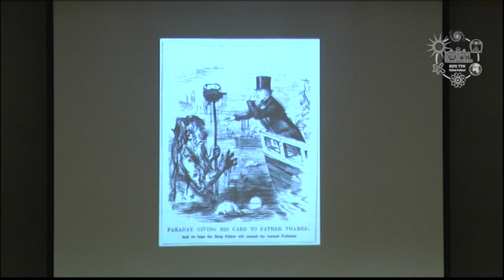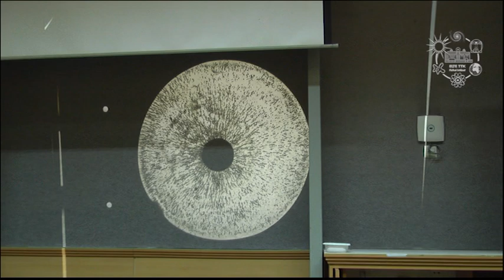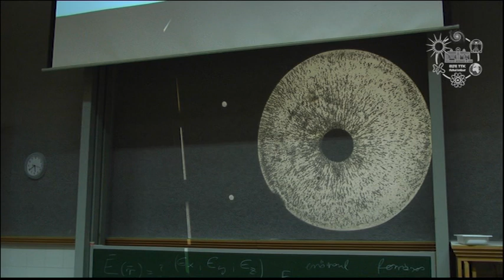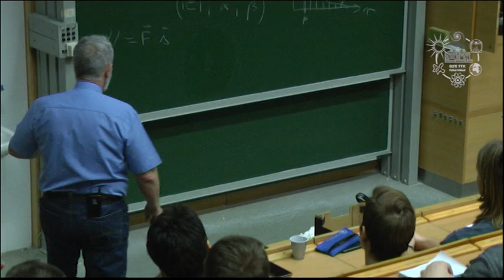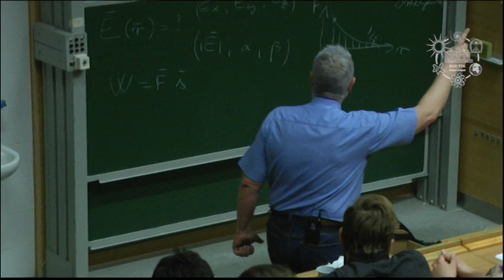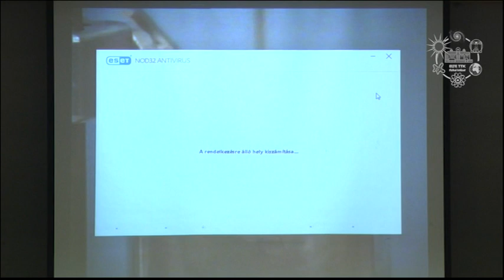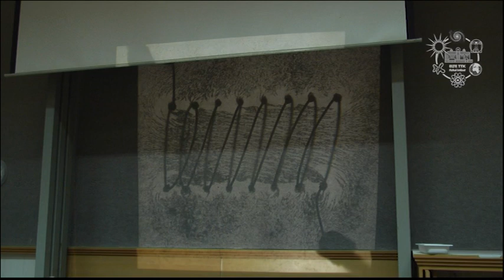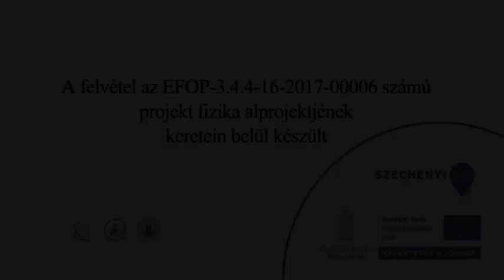Härtlein Károly: Elektrosztatikus és magnetosztatikus erőterek (Atomcsill, 2018.02.15.)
Előadó: Härtlein Károly (Budapesti Műszaki Egyetem, Fizikai Intézet)
Cím: Elektrosztatikus és magnetosztatikus erőterek
Időpont: 2018. február 15.
Az elektromos és mágneses jelenségek felfedezése az ókorban Thalész munkásságához köthető. Ő akkor még csak naiv módon azzal magyarázta a tapasztalatokat, hogy a borostyánnak és a Magnéziából származó ásványnak lelke van. A modern társadalmak működésképtelenek lennének, ha ezeket az ókorban megfigyelt jelenségeket nem ismernénk alaposan, ezért bemutatásuk már általános iskolában is törzsanyag. A megismerés akkor teljes, ha a megfigyelések és a kísérletek tapasztalatait elméleti, matematikai leírás követi, amelyet kísérlettel ellenőrzünk. Az elektromos és mágneses terek szemléltetését, valamint leírásának matematikai tanulságait szeretném bemutatni előadásomban.